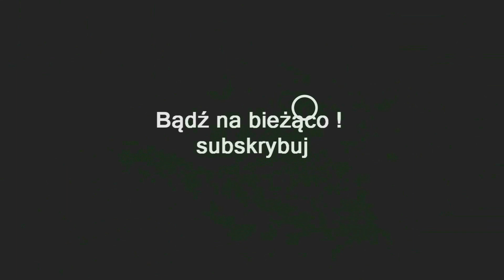ZAGRAJMY W ASSASSIN'S CREED ODYSSEY (PC) #51 - KTO RAZ BYŁ NIEWOLNIKIEM , ŁANIA KERYNEJSKA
Zapraszam serdecznie na 51 odcinek z serii zagrajmy w Assassin's Creed: Odyssey lub jak ktoś woli ( let's play ) .

Wykonujemy misje - Kto Raz Był Niewolnikiem , Łania Kerynejska , Zimorodek i Drozd

Assassin's Creed: Odyssey to już jedenasta część bestsellerowej serii sandboksowych gier akcji, tym razem ukierunkowany bardziej w stronę gatunku RPG. Gra zabiera nas w podróż do antycznej Grecji, gdzie wcielamy się w Aleksiosa lub Kassandrę, będących wnukami króla Leonidasa.

Akcja Assassin's Creed Odyssey rozpoczyna się w 431 roku przed narodzeniem Chrystusa, u progu konfliktu pomiędzy Spartą i Atenami, w historii ukazana jako wojna peloponeska. W toku zmagań podejmujemy wybory rzutujące na przebieg i zakończenie scenariusza . Historia jest przekazywana poprzez interaktywne przerywniki filmowe, w których deweloperzy po raz pierwszy w dziejach serii dali graczom możliwość wybierania kwestii dialogowych.

Gra oddaje do naszej dyspozycji rozległy otwarty świat, obejmujący niemal cały obszar starożytnej Grecji który możemy przemierzać min. pieszo lub na grzbiecie wierzchowca . Warto dodać że w produkcji powraca morska żegluga, upodabniając nieco AC Odyssey do wydanego w 2013 roku Assassin’s Creed IV: Black Flag. Oddany do naszej dyspozycji statek, Adrestię, można modyfikować, zmieniając jego wygląd i wyposażenie. Nie można zapomnieć też o widowiskowych bitwach na dużą skalę, z udziałem maksymalnie trzystu jednostek.

W zamian za eliminację przeciwników, wykonywanie zadań czy eksplorowanie świata otrzymujemy punkty doświadczenia, a po zebraniu odpowiedniej ich liczby – awansujemy na kolejne poziomy. Angażowanie się w aktywności poboczne jest konieczne, by popychać do przodu fabułę i otwierać sobie bezpieczny wstęp do coraz bardziej „zaawansowanych” rejonów świata.

Assassin’s Creed Odyssey działa na silniku AnvilNext 2.0 – tę samą, która napędzała trzy poprzednie części serii. Grafika prezentuje wysoką jakość ,  mowa tutaj o realistycznie animowanej wodzie , pełnym detali otoczeniu, jak i o szczegółowych modelach postaci.

Premiera 5 październik 2018 ( PC , PS4 , XONE , SWITCH )

gramy w Assassin’s Creed Odyssey
zagrajmy w Assassin’s Creed Odyssey
let's play Assassin’s Creed Odyssey
gameplay Assassin’s Creed Odyssey
gameplay trailer Assassin’s Creed Odyssey